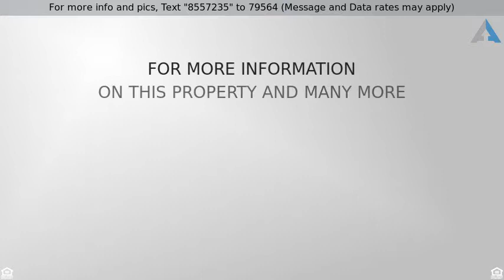Priced at $925,000 - 7 Camino Alenza, San Clemente, CA 92673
Single Family Residence - San Clemente, CA

Located in the gated Talega Gallery 55+ community, this stunning home is approximately 2550 sq. ft.  Built by Standard Pacific the design, quality and detail is evident throughout this magnificent home! This ideal floor plan features a Living Room/ Dining Room with cut glass accent windows and French doors leading to the beautiful landscaped gardens. A Great Room that opens to the beautiful oversized Kitchen.  The main level also features, two bedrooms, an office or third bedroom and two full baths The upstairs features a large bonus room. Open concept floorplan with high ceilings and an abundance of windows to create light bright living. Other Highlights of the home include: custom built-in entertainment center with lighting, stainless appliances, built in desk, art accent lighting, crown molding, upgraded baseboards, two fireplaces, custom window treatments, Central A/C w/ air filter system, Noritz tankless water heater and ADT security system. Situated on a â€œpreferredâ€ corner lot and which allows for privacy and sunny exposure. Professionally landscaped grounds with lighting and an automatic sprinkler system. Cozy fire pit with seating. Freshly painted two car garage w/ built in storage, new epoxy floors and a handy work bench.  This home includes all the wonderful amenities and social activities for Gallery residents. The clubhouse features an outdoor lounge, fitness center, multi meeting & activity rooms, bocce ball, croquet field, putting green, a gorgeous pool & spa.